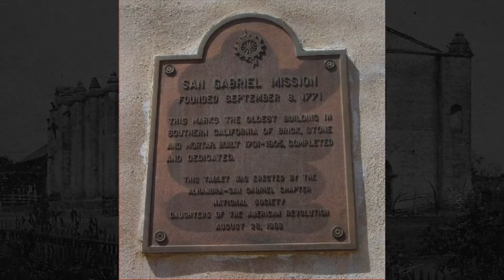Hispanic Heritage Month- Command Sgt. Maj. Edward Macias of the Colorado Army National Guard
Sept. 15 through Oct. 15 is National Hispanic Heritage Month, and all month long we’ll be sharing videos and a little bit about our National Guard and DoD Civilian members to celebrate their diverse backgrounds. Command Sgt. Maj. Edward Macias of the Colorado Army National Guard speaks about what Hispanic Heritage Month means to him.